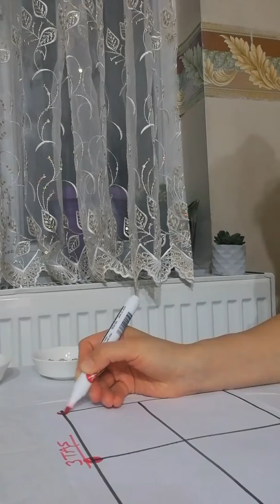Korona Günleri İçin Evde Kolay Etkinlik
Evdeki malzemelerle 3 taş- 9 taş-12 taş oyunu yapımı